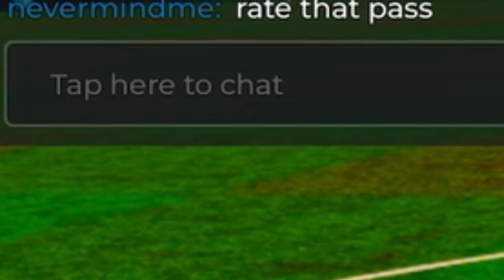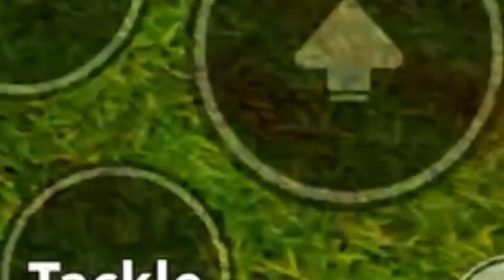I Played On A Mobile Only Server | TPS Ultimate Soccer Roblox